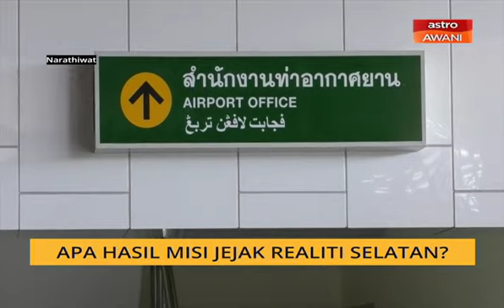Apa hasil Misi Jejak Realiti Selatan?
Misi Jejak Realiti Selatan ke tiga wilayah di Thailand ditutup dengan kunjungan ke Narathiwat, lokasi yang paling hampir dengan sempadan di Malaysia.
Misi empat hari untuk menjejaki realiti luka belum sembuh di tiga wilayah di Selatan Thailand ini sebelum ini sudah memasuki Pattani dan Yala.
Untuk laporannya, terus sahaja bersama rakan setugas Dr Azlinariah Abdullah di Narathiwat.